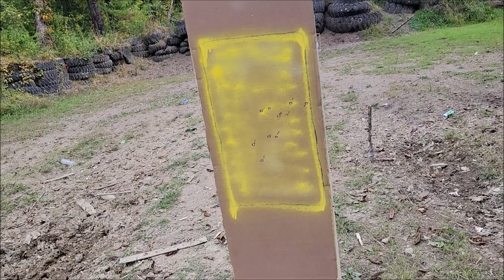CZ EVO SHOOT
LINKS FOR HOLSTERS NO AMMO OR FIREARM SITES
LARGE IWB FLASHLIGHT LASER HOLSTER
SMALL IWB HOLSTER